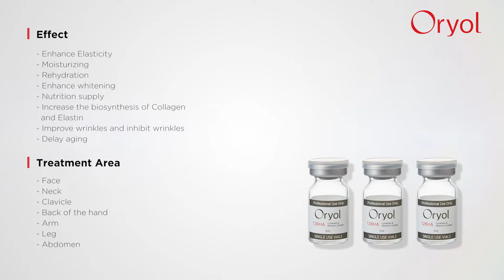Oryol Skin Booster (Cytokines & Vitamins Complex) with syringe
Oryol (Skin Booster)
Cytokines & Vitamins Complex

● Improving aging skin including discoloration, freckles and age spot, using biological raw materials such as cytokines, growth factors, peptide, amino acids and vitamins.
● Improving skin elasticity through synthesizing extracellular substrate such as collagen and elastin fibers.

Skin Booster Treatment Effect:
Enhancing Elasticity, Moisturizing, Rehydration, Whitening, Nutrition, Tightening, Delaying aging